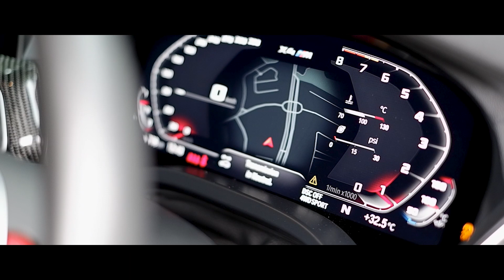BMW X4M COMPETITION TRAILER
Special Thank to  BMW M Eurokars Surabaya
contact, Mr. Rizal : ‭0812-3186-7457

sound by